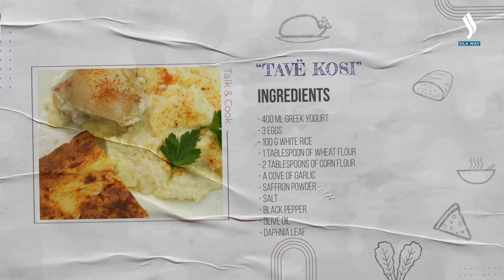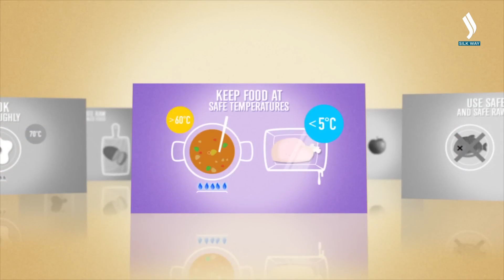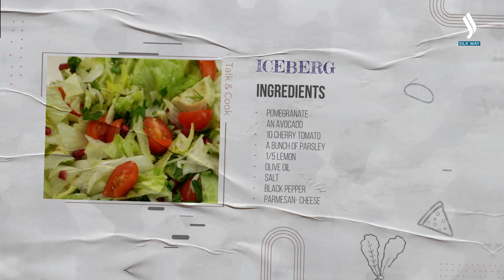Албан ашканасы менен таанышуу | Talk & Cook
ДССУнун Казакстандагы өлкөлүк кеңсесинин жетекчиси Скендер Сыла жана анын жубайы Бедрие Сыла «Talk & Cook» шоусунун коноктору болушат! Программанын меймандары ДССУ тарабынан өлкө ичинде жүргүзүлүп жаткан демилгелер жана биргелешкен долбоорлор жөнүндө айтып беришет. Ошондой эле ден-соолукка пайдалуу тамактарды колдонуунун жана даярдоонун маанилүүлүгүнө токтолушат. Коноктор улуттук албан ашканасынын өзгөчөлүктөрү жана анын Казакстандын салттуу тамактары менен окшоштугу тууралуу да айтып беришет.